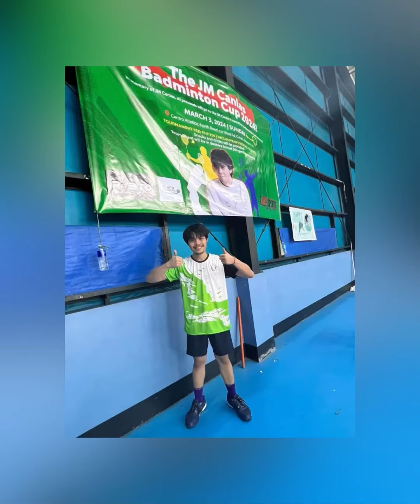Highlights of 18NaSiJM Badminton Cup 🏸 w/ ElijahCanlas and Piolo Pascual 💚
ctto to other photos and vids